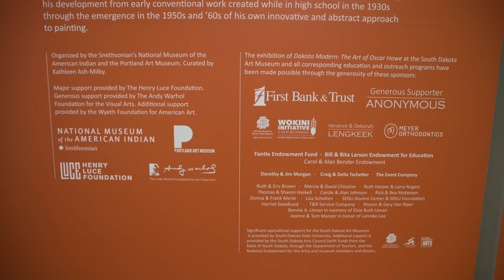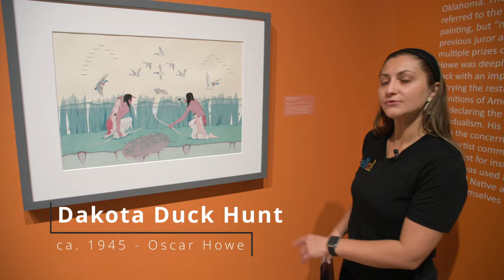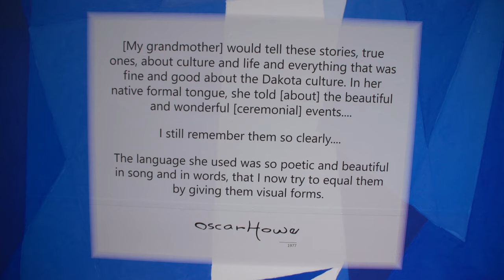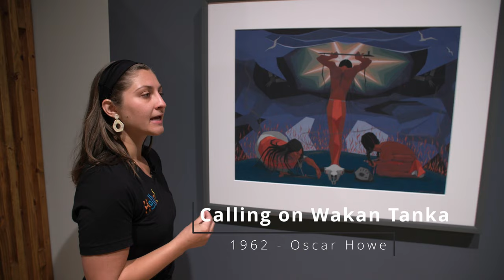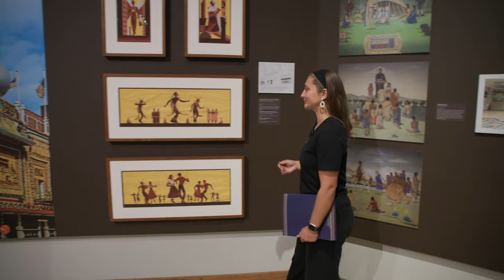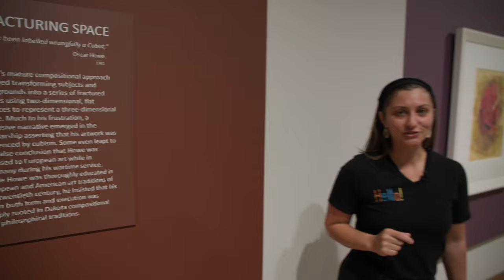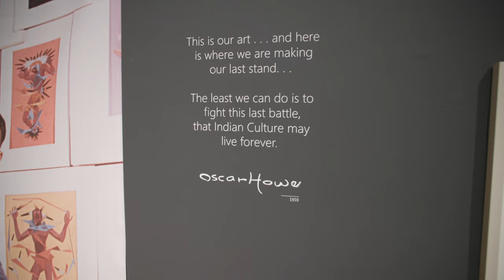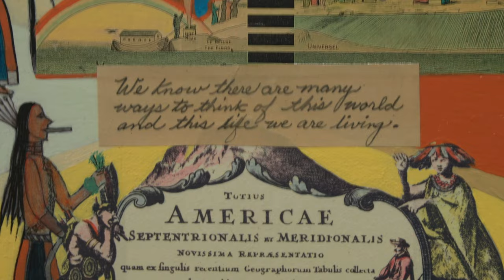"Dakota Modern: The Art of Oscar Howe" & "Continuum: Honoring Oscar Howe's Legacy" | Exhibition Tour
Experience the artwork and legacy of groundbreaking Yanktonai Dakota artist, Oscar Howe in this exploration of exhibitions at the South Dakota Art Museum: "Dakota Modern: The Art of Oscar Howe" & "Continuum: Honoring Oscar Howe's Legacy" (June 10 - Sept. 17, 2023). Join South Dakota Art Museum Curator of Education, Abigail Ramsbottom, in this tour of "Dakota Modern" and "Continuum."

Learn more about the exhibition of "Dakota Modern" at the South Dakota Art Museum

Exhibition Credits
"Dakota Modern: The Art of Oscar Howe" was organized by the Smithsonian’s National Museum of the American Indian and the Portland Art Museum. Curated by Kathleen Ash-Milby. Major support provided by The Henry Luce Foundation. Generous support provided by The Andy Warhol Foundation for the Visual Arts. Additional support provided by the Wyeth Foundation for American Art.

The exhibition of "Dakota Modern" and "Continuum" at the South Dakota Art Museum is supported by many generous donors, including First Bank and Trust, an anonymous benefactor,  South Dakota State University Office of the President and the Wokini Initiative, Venance and Deborah Lengkeek, and Meyer Orthodontics.